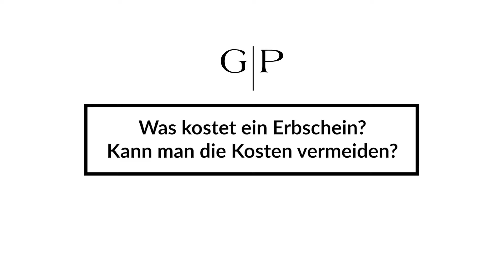WAS KOSTET EIN ERBSCHEIN? Die Gerichts- und Notargebühren im Erbfall an konkreten Beispielen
Wenn ein Erbe das Grundbuch oder ein Bankkonto des Verstorbenen auf sich umschreiben lassen will, muss er sich als Erbe legitimieren, also nachweisen, dass er auch tatsächlich der Erbe ist. Banken und Versicherungen haben nämlich panische Angst davor, an den Falschen auszuzahlen und dann später noch einmal zahlen zu müssen, wenn sich der richtige Erbe meldet. Deshalb verlangen Banken (und andere Stellen) zunächst einmal standardmäßig die Vorlage eines Erbscheins. Das ist ein vom Nachlassgericht ausgestelltes Zeugnis über das Erbrecht des Erben oder – wenn es mehrere sind – der Erbengemeinschaft, § 2353 BGB. Der Erbschein wird vom Nachlassgericht nicht automatisch erteilt, sondern nur auf Antrag (§ 352 FamFG), schließlich kostet er ja auch Gebühren.

Den Erbscheinsantrag kann man entweder direkt beim Nachlassgericht stellen oder bei jedem deutschen Notar. Die Kosten sind in beiden Fällen identisch. Beim Notar erhält man in der Regel schneller einen Termin. Und um ein persönliches Erscheinen kommt der Antragsteller nicht herum, weil er oder sie eine eidesstattliche Versicherung abgeben muss, dass der Inhalt des Erbscheinsantrags richtig und vollständig ist.

Die seit 2013 hierfür gültige Gebührentabelle findet sich im Gerichts- und Notarkostengesetz (GNotKG), konkret in § 40 GNotKG in Verbindung mit dem Kostenverzeichnis (KV) Nr. 12210 und 23300. Bei einem Testamentsvollstreckerzeugnis sind die §§ 40, 62 GNotKG i.V.m. KV 12210, 12410, 12420 und 23300 relevant.

Wie sich die Gebühren genau berechnen und in welcher Tabelle man da nachsehen muss, ist in diesem Blog-Beitrag im Detail erklärt:

Für die Vollprofis hier noch ein Verweis auf einen juristischen Fachbeitrag: NJW 2016, 3350.

Mehr über uns, die Macher des GP Jura Channel, finden Sie auf der Kanzleiwebsite und unseren Blogs: